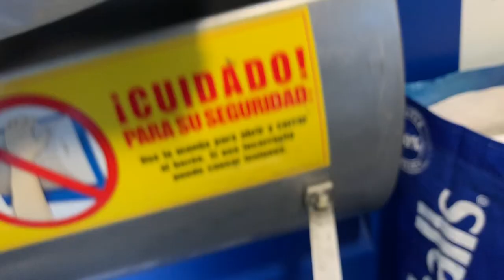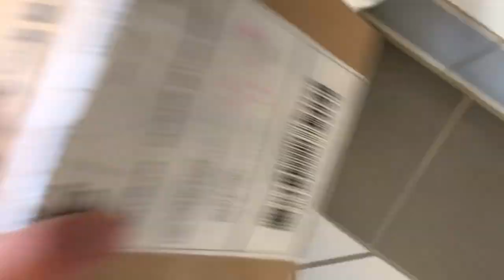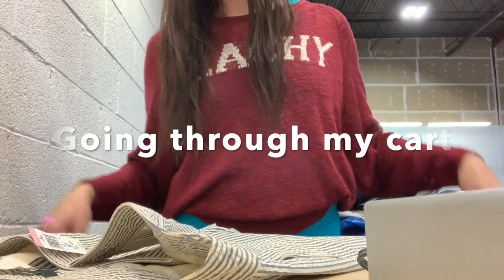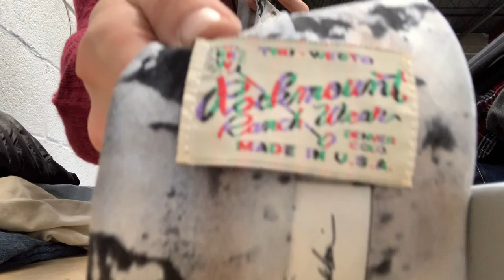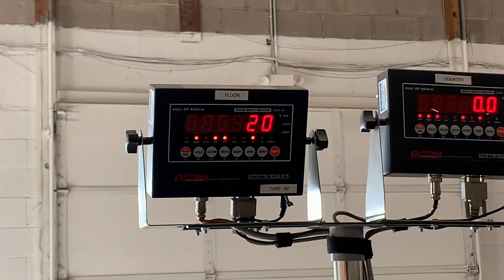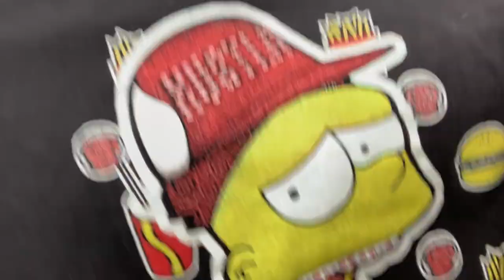FOLLOW ME AROUND | POST OFFICE & SHIPPING VLOG | BINS HAUL | JENEMY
\\STAY WEIRD//